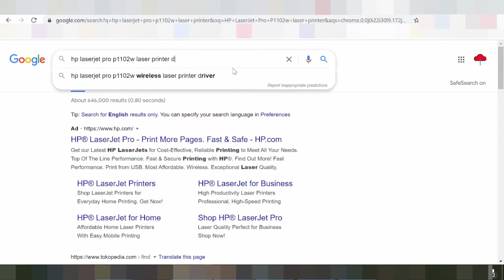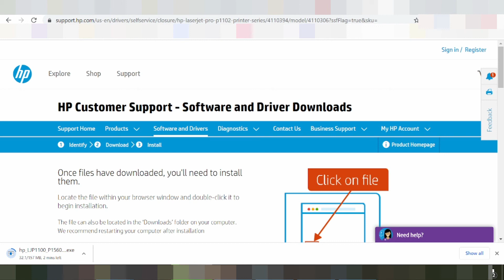HP Laserjet Pro P1102w Driver Download Windows 10 64-bit